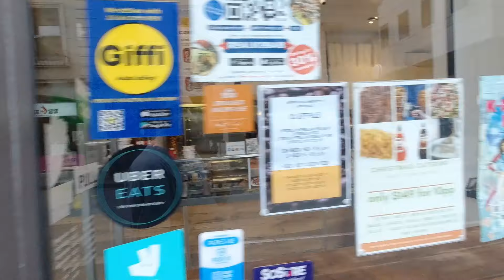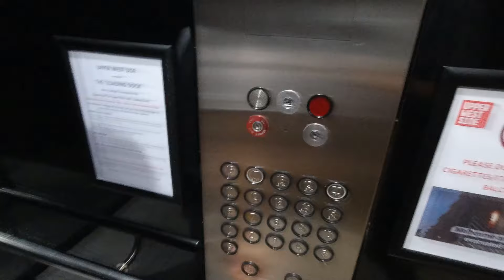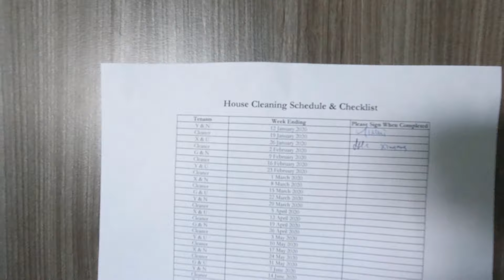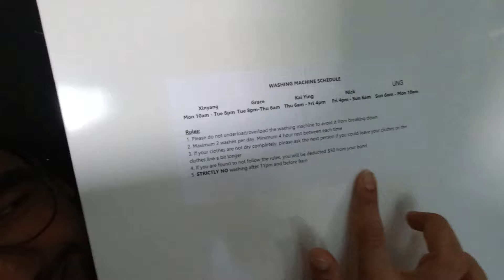AVUSTRALYA'DA ÖĞRENCİ OLMAK ! Bölüm 2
Herkese Merhaba
Bugün geçen hafta ilk bölümünü yayınladığım  Avustralya'da öğrenci olmak adlı  videonun devamı ile karşınızdayım. İlk bölümü izlemeyenler aşağıdaki linkten ulaşabilirler.  Misafir perverliği için Yusuf'a teşekkür ederim
İyi seyirler.